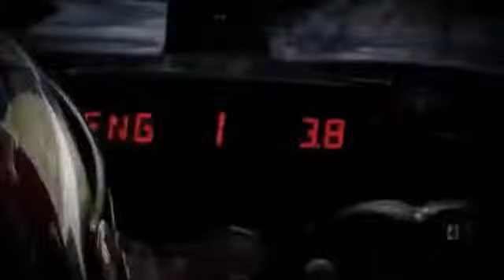RELOJ Casio Edifice Red Bull Racing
Visita nuestras sucursales Optikal & Krono Shop Santa Fe, Veracruz y Celaya, donde tenemos en exclusiva el modelo CASIO RedBull Racing...